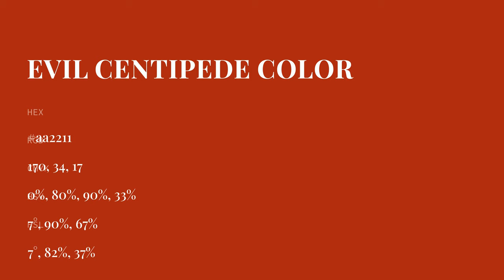Evil Centipede color aa2211 hex color - Red color - Cool color aa2211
What color is Evil Centipede ? aa2211 hex color - Red color - Cool color aa2211

Hex aa2211 Color Code is also known as Evil Centipede color.